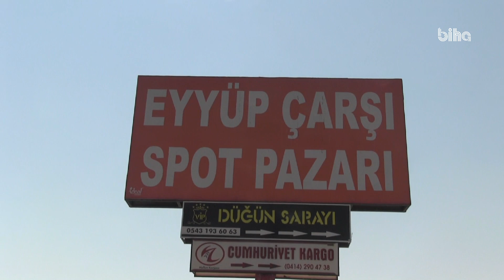Urfa’da spotçular öğrencileri bekliyor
Üniversite sonuçlarının açıklanmasının ardından gözler barınma sorununa çevrildi. Üniversitede öğrenci evinde yaşamak isteyenleri kiralık daire ve ev eşyalarının nasıl alınacağı sorunu bekliyor. Öğrencilerin, yıllardır değişmeyen tercihi ise spotçular, halk arasında bilinen tabiriyle ikinci el eşya satıcıları. Şanlıurfa’daki ikinci el ve spot eşya satan esnaf, iş yerlerine malzemeleri doldurarak dört gözle öğrencilerin gelmesini beklemeye başladı.